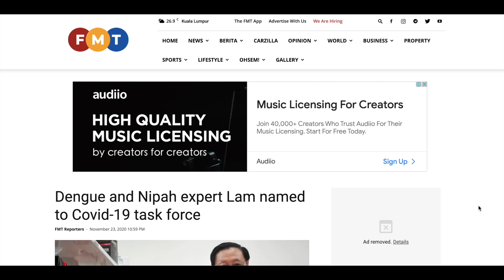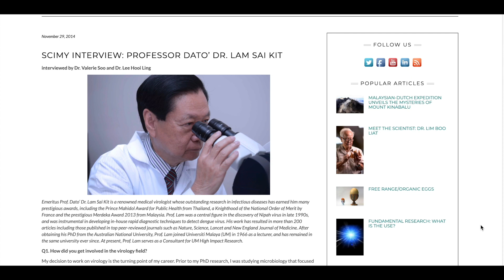Interview with Academician Emeritus Professor Dato' Dr Lam Sai Kit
In this video, Krysta and Kyle interview prominent Malaysian microbiologist Academician Emeritus Professor Dato' Dr Lam Sai Kit about his background and the current Covid-19 situation impacting the world today.